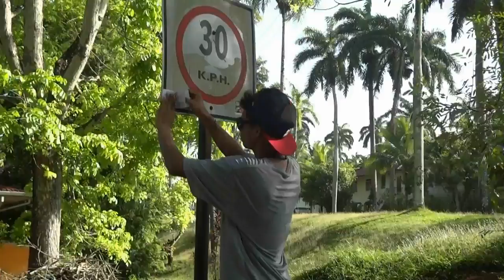cast away pty (Francisco dutary)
longboard, freeride, luge